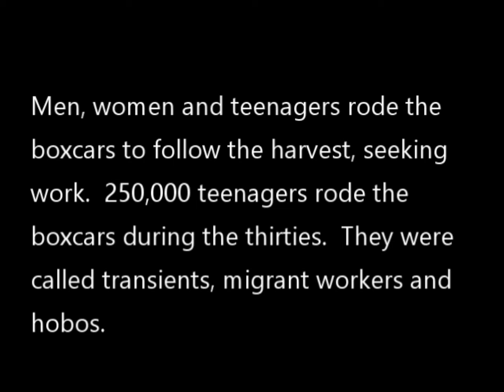BOXCAR DAYS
A short film about Frank Rose and his life riding the box cars as a hobo in the great depression.